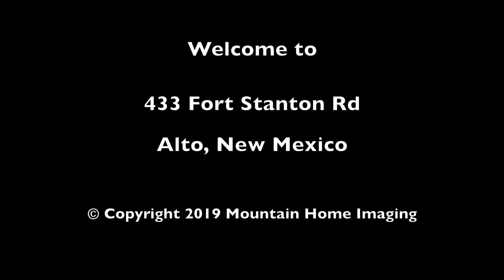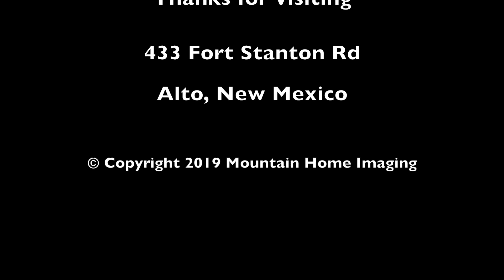433 Fort Stanton Rd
Need to spread out? Beautiful, large, remodeled home with 2 car garage, workshop, HOT TUB, expansive Trex decks, and gourmet kitchen are PERFECT for entertaining and enjoying the wooded views that surround this unique home. Private entrance, and paved circular drive with parking galore! Central AC keeps you cool while you enjoy your time in this wonderful, (mostly) furnished home! Perfect for large families, and lots of friends! Schedule a showing and see this gem for yourself! Minutes to the airport, and Alto area Country Clubs! Level entry!